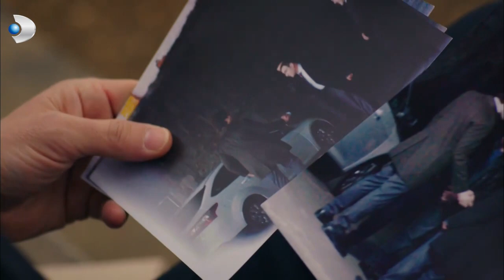Nihat, Gizli Tanık Oldu! - Şeref Meselesi 16.Bölüm